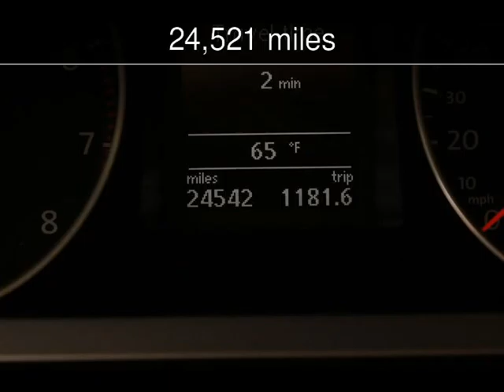2011 Volkswagen CC Sport Used Cars - Virginia Beach,Virginia - 2016-03-29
See more details about this used car This 2011 Volkswagen CC Sport with 24,521 miles is for sale at Select Automotive (VA).